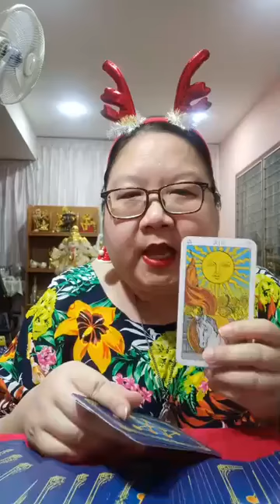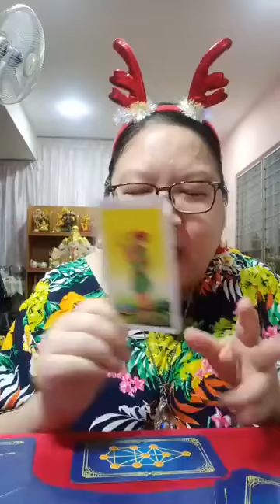อ โอ้ สิริกร ไลฟ์สดดูดวงฟรี ep4